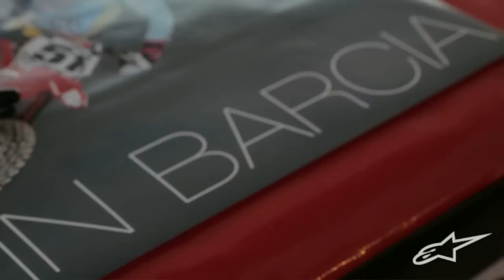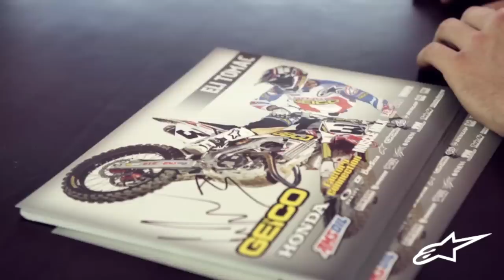Shayne King and Alpinestars Introduce the RV2 Boot at Anaheim 3 Supercross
Former Grand Prix motocross world champion Shayne King introduces Alpinestars' RV2 boot and takes us around the pits at A3.

Feel free to post a comment and we encourage you to hit the "Like" button!